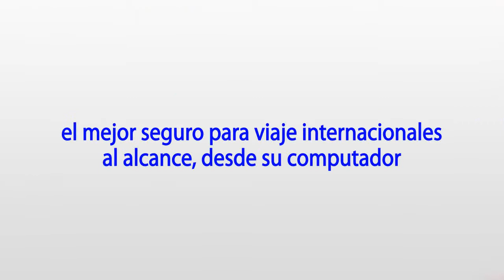XXII TORNEO NACIONAL SQUASH - Club El Rancho Colombia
XXII Torneo Nacional de Squash en el Club El Rancho en Bogotá - Colombia.
fue auspiciante de este evento.